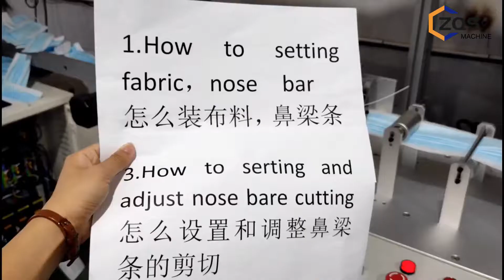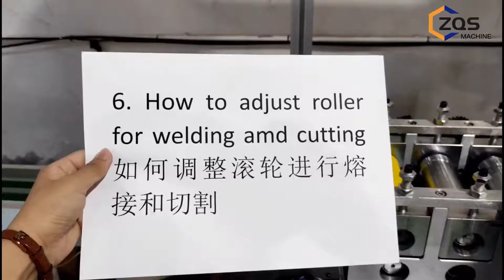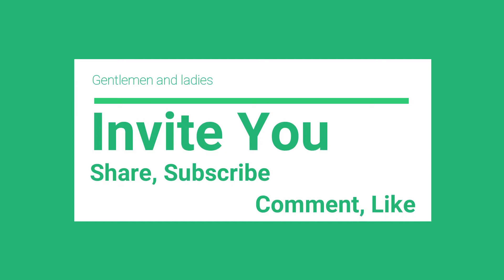Elestic earlopp mask machine debug machine vidoe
this Elestic earlopp mask machine can make adult mask and children mask